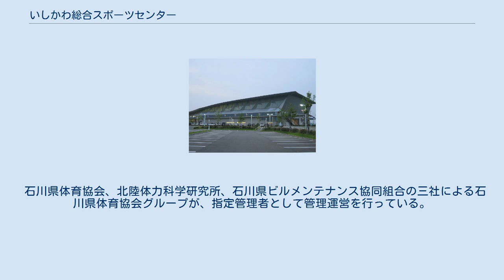いしかわ総合スポーツセンター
いしかわ総合スポーツセンター（いしかわそうごうスポーツセンター）は、石川県金沢市にある県立のスポーツ施設。
県立運動公園である西部緑地公園の北側に位置する。
 2008年4月12日にこけら落とし。
こけら落としには女子バレープレミアリーグのエキビジョンマッチが開催。
同月末には重量挙げのアジア選手権が開催された他、2008年8月21日には第38回全日本中学校バレーボール選手権大会開会式が、22日には同施設内で試合が行われた。
 メインアリーナは3,680m2（80m×46m）、座席数5,019席（固定席2,806席、可動席2,152席、車いす席42席、貴賓席19席）で、バレーボール、バスケットボール、ハンドボールの試合が中心。
その他、サブアリーナ（1,702m2、46m×37m）、プール（25m×6コース）、トレーニングルームと付帯施設からなる。
特に、トレーニングルームに隣接して、基礎体力や筋力などを科学的に測定できる機器を設置した測定諸室を持つ。
老朽化し手狭となった石川県体育館に代わる施設で、生涯スポーツの拠点となることを目指している。
オープン時点で日本海側最大級の施設である。
 有料施設であり、施設使用料金が個人用・専用使用用途で別途料金指定されている。
 石川県体育協会、北陸体力科学研究所、石川県ビルメンテナンス協同組合の三社による石川県体育協会グループが、指定管理者として管理運営を行っている。